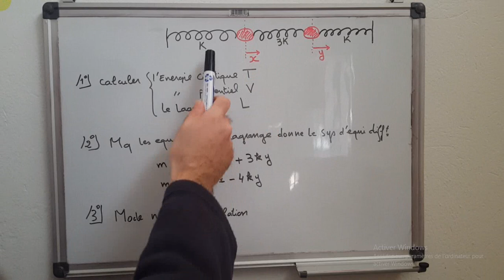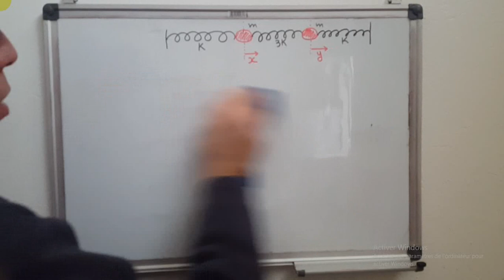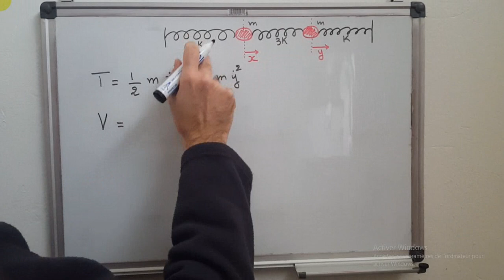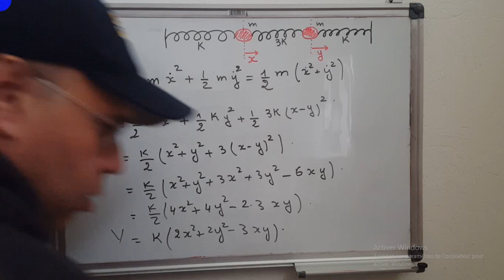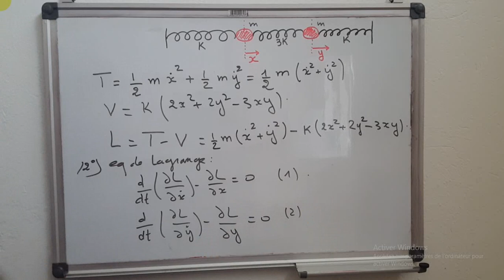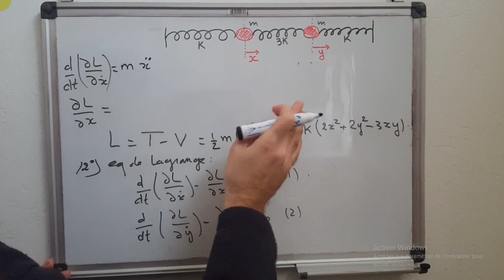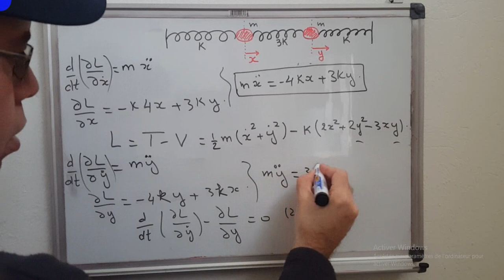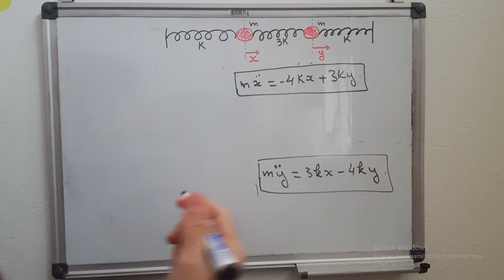MÉCANIQUE ANALYTIQUE APPLICATION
LFPH 3